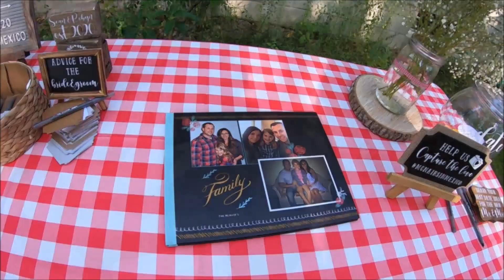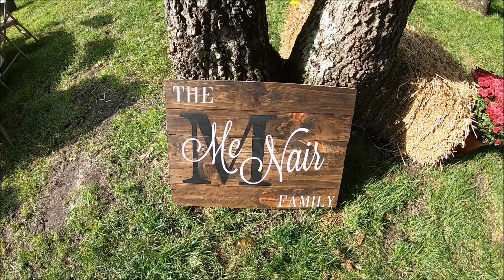Robyn & Sean - I Do BBQ